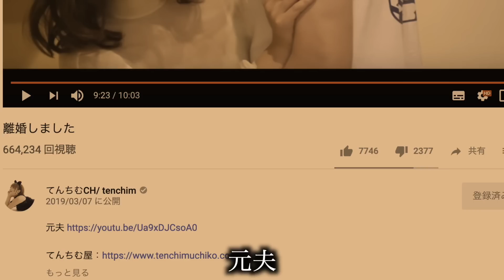シバターてんちむ結婚おめでとうございます!!の歌「結婚しようよ」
シバターさん、てんちむさん、ご結婚おめでとうございます。

🔴 Twitterも毎日やってます。（ウタエルの色々な情報を日々お届け）

🔴 オリジナル曲発売中。（活動継続の為にも購入よろしくお願いします。）

↓↓ ウタエルからのお勧め動画です。 ↓↓　良かったら見てください。

【神曲】カル×ピン新曲（作詞シバター、作曲ウタエル 楽曲提供)「俺たち金持ちyoutuber」 ウタエルver.

【合唱曲】旅立ちの日に 替え歌 インフルの日に / 歌詞付き　インフルエンザになったら聴く歌　作：ウタエル

ヒカルに提供した２曲のギャラについてヒカルとシバターに言いたいこと

ぷろたんと丸の内OLレイナ合体おめでとうの歌「ずっと二人で」GLAY 替え歌

レペゼン地球DJ社長の壮絶な人生【勝手に歴史を振り返るシリーズ】※家族、恋人とは見ないでください